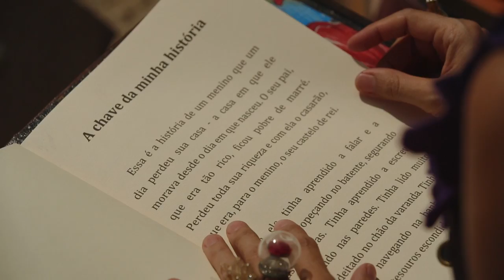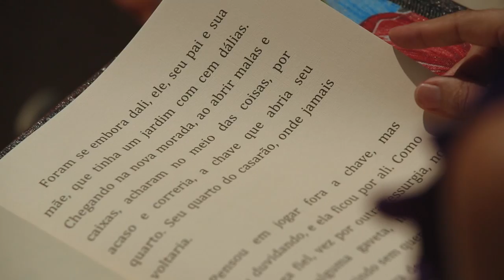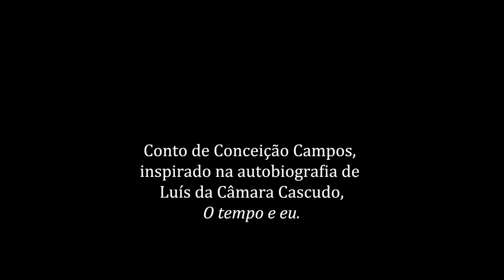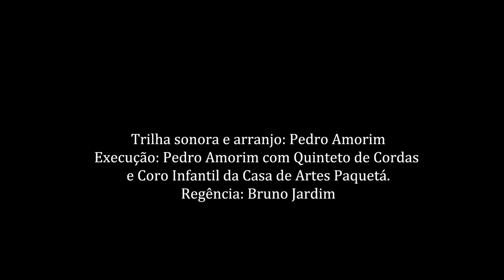Livramento conta: A chave da minha história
Conto tradicional brasileiro recolhido por Câmara Cascudo
(Contos Tradicionais do Brasil, Global, 2004)
Contadora: Livramento
Criação e interpretação: Conceição Campos
Trilha sonora e arranjo: Pedro Amorim
Execução: Quinteto de Cordas Paquetá e Coro infantil
Regência: Bruno Jardim
Filmagem: Silvana Marques e Thiago Herdy
Edição Thiago Herdy
Edição de áudio / vinheta: Dário José
Realização: Engenho Produções